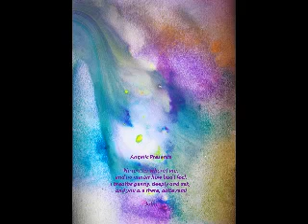Angelic Presence by John/Hope/Trust/Faith/Angels/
Angelic Presence

and no matter how bad I feel.
I breathe gently, deeply and ask,
and you are there, quite real!

John

Original Soundtrack - Sometimes by CJ Gibson